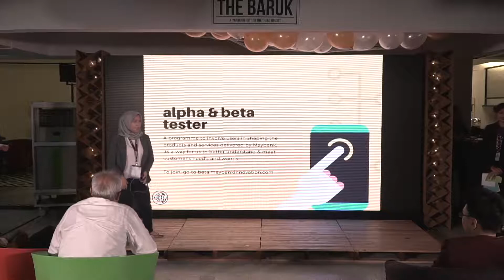DTAM Trailblazer Award Finalist - Sabrina